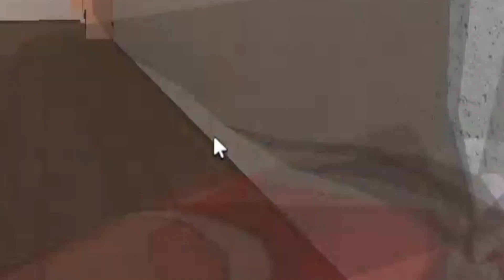ROBLOX | PIXEL MURDERER! | ROBUX GIVEAWAY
Make sure to watch until the end mates!